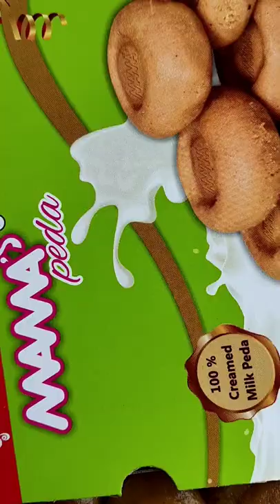ಫೆಮಸ್ ಐನಾಪೂರ ಪೇಡೆ Taste Once Owsome!!😋 | ತಾತ್ಕಾಲಿಕ ಯಾನ Mr. KRJ Vlogs🏝️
My 1st vlog Mr  KRJ  Kannada

Our Old Channel (kalatech talents)👇
Kalatech krj Talents

2nd channel

krj whistle singer